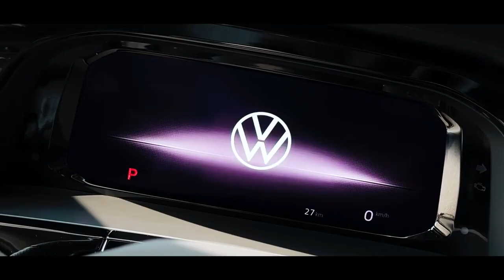Không gian hoàn hảo XceptionalComfort của Teramont X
Không gian hoàn hảo XceptionalComfort với đường nét khoáng đạt, năng động, hiện đại và sang trọng sẽ bật tôn cá tính cho chủ nhân của Teramont X.